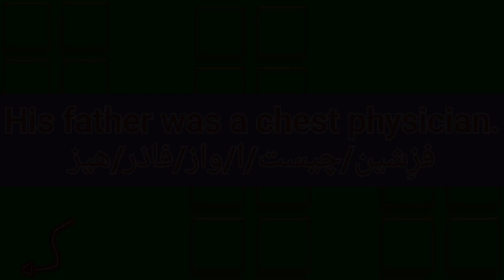ما معنى كلمة physician